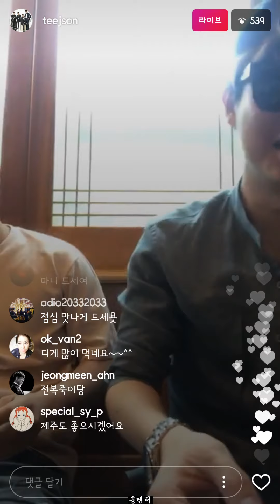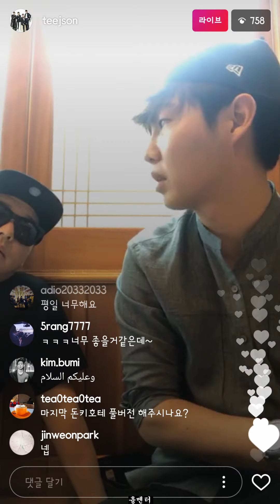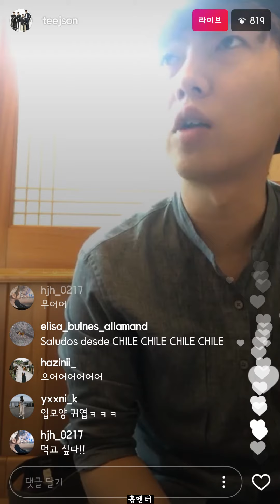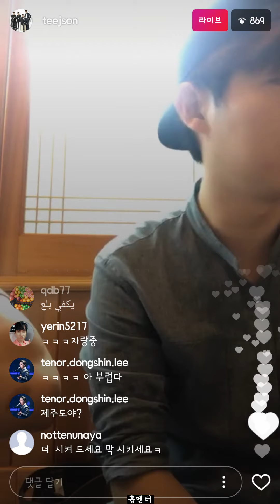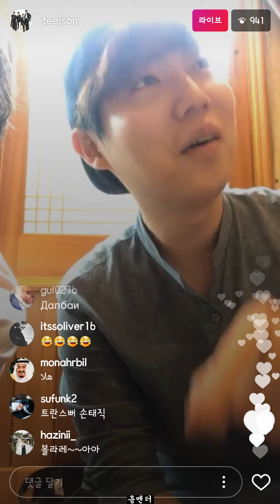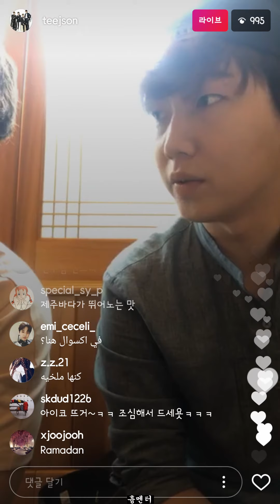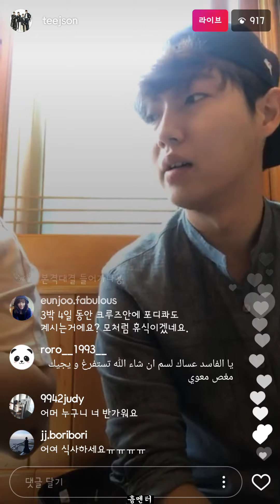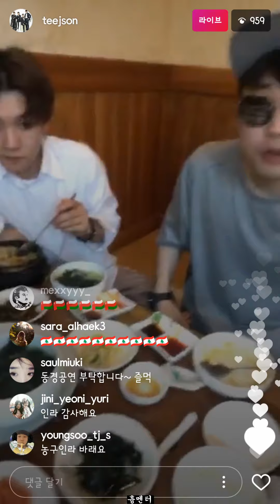20170611 손태진 제주도 식당 인스타 Live 유챗(이벼리, 김현수)